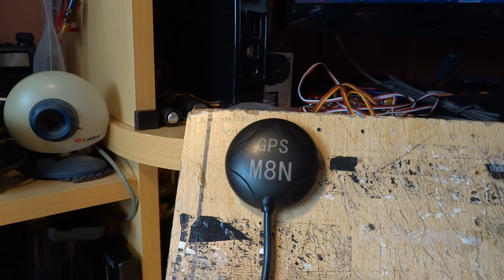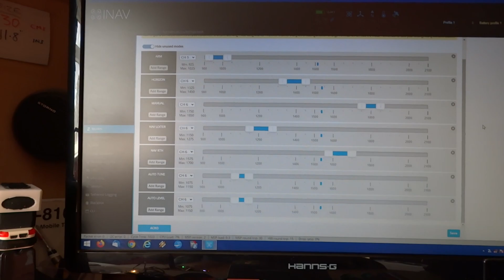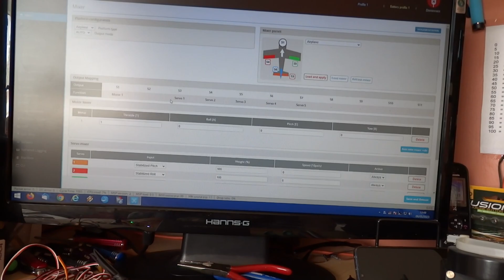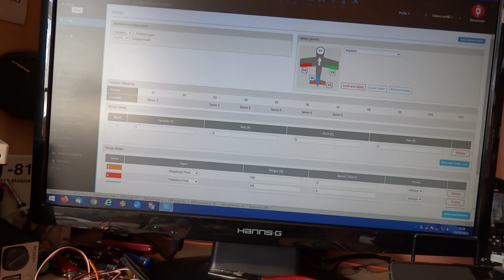Speedybee F405 Wing New Flight Controller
Grabbed one of these to replace the discontinued Matek units and it appears to be working very nicely indeed.